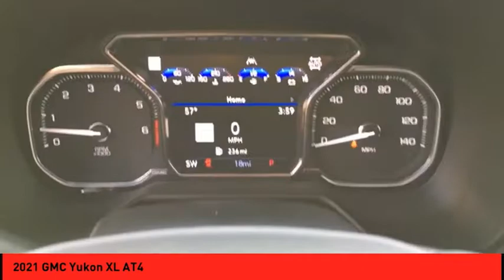2021 GMC Yukon XL St. Peters MO 52025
2021 GMC Yukon XL AT4

This Onyx Black 2021 GMC Yukon XL AT4 might be just the SUV 4X4 for you.  It comes with a 8 Cylinder engine.  This one scored a crash test rating of 4 out of 5 stars.  For a good-looking vehicle from the inside out, this SUV 4X4 features a timeless onyx black exterior along with a jet black interior.  Interested? Purchase your vehicle completely online and WE'LL DELIVER it to your home!* After market Equipment may not be reflected in the price above**Price does not include $199 painted pinstripe were applicable, Processing fee of $199, Tax, Title or License.